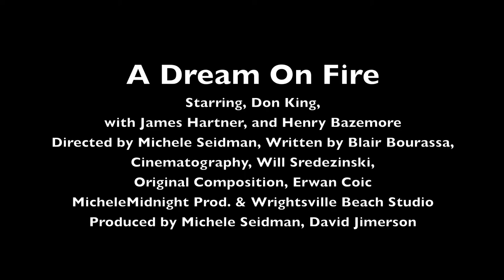A Dream On Fire - Trailer (directors cut)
A Dream On Fire starring, Don King, with James Hartner, and Henry Bazemore
Directed by Michele Seidman, Based on a story by Blair Bourassa,
Cinematography, Will Sredezinski
Original Score, Erwan Coic
Editor, Robert Cummins
Art Director, Cara Rhodes
MicheleMidnight Prod. & Wrighstville Beach Studio, Produced by Michele Seidman, Blair Bourassa & David Jimerson
Associate Producers, Pat HIngle (honorarium) Karen Labbe & Mike Houston

Special Thanks: Cinepartners, Joe Dutton Cameras, Michael Moore Antiques, Maggies Antiques, Vendettas Car Club, Art Factory of Wilmington, Port City Holdings, Sinclair Lewis Station, Wilmington Film Commission, City of Wilmington, Weapons by Charley Coleman